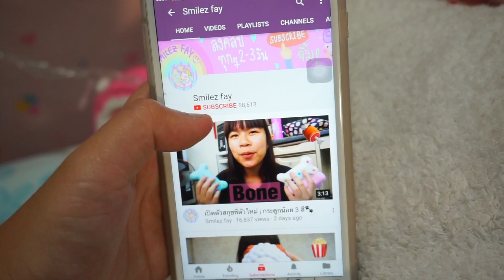เปิดตัวกระต่ายสพายเป้ | wowbunny🐰 | smilez fay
สวัสดีค้าาา🙏🏻
ชื่อเฟย์ อายุ 17 ปี🍰
เจ้าของร้าน Toysboxshop😁
สำหรับเเชลเเนลนี่เฟย์มีไว้เพื่อ👇🏻
-รีวิวพัสดุซื้อ/พัสดุเอฟซี📬
-สอนทำสไลม🍝
-สอนทำของเล่นต่างๆ🎈
-เล่นกิจกรรมต่างๆเช่น Squishy Tags😝